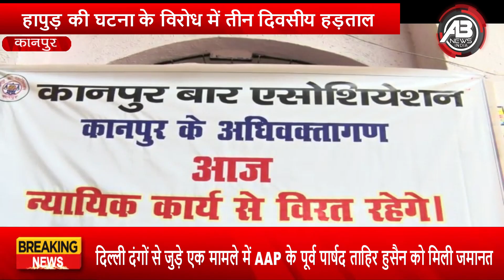Kanpur: हापुड़ घटना के विरोध में अधिवक्ताओं की तीन दिवसीय हड़ताल